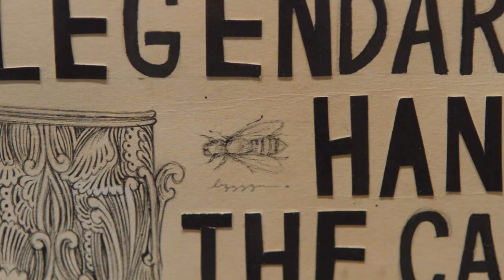Michael Miller MAC Show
Texas A&M University-Commerce students and faculty talk about Professor Michael Miller and how much of an inspiration he was to creating art at the MAC show in Dallas, TX.